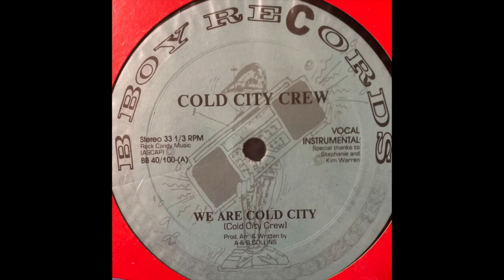COLD CITY CREW ”WE ARE COLD CITY”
B BOY RECORDS